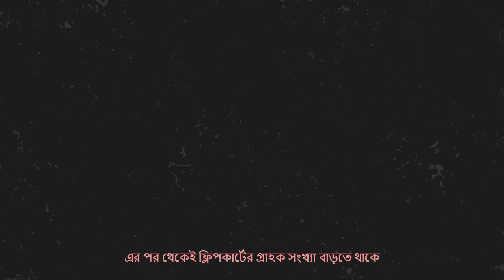Flipkart’s Incredible Success Story | Flipkart History Explained in Bengali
In this video, we explore the incredible journey of Flipkart, starting from its humble beginnings in 2007 by two IIT Delhi graduates, to becoming one of India’s largest e-commerce platforms today. We’ll dive into Flipkart's early success, product expansion, and its groundbreaking deal with Walmart.

এই ভিডিওতে আমরা আলোচনা করব ফ্লিপকার্টের অসাধারণ যাত্রা, কীভাবে ২০০৭ সালে দুটি আইআইটি দিল্লি গ্র্যাজুয়েটের উদ্যোগে এটি শুরু হয়েছিল এবং আজকের দিনে ভারতের অন্যতম বড় ই-কমার্স প্ল্যাটফর্মে পরিণত হয়েছে। আমরা জানব ফ্লিপকার্টের প্রথম সফলতা, পণ্যের পরিধি বৃদ্ধি, এবং ওয়ালমার্টের সঙ্গে তাদের চুক্তির কথা।

flipkart success story
flipkart success story in bengali
flipkart success story bangla explained
flipkart success story explained
flipkart jounney
flipkart walmart
$16 billion
77% share
flipkart journey
flipkart journey in bengali
flipkart sachin bansal
flipkart binny bansal
bini bansal